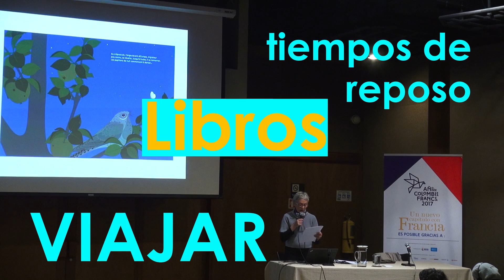Clip promocional | Los niños y la lectura: es imprescindible crecer entre libros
Durante más de 40 años, Joëlle Turin se ha dedicado a comprender la relación entre los libros, los niños y su formación. Sus estudios han demostrado que la relación con los libros ayudan a los niños a crecer en diferentes dimensiones, todas igualmente de importantes para el bienestar del niño y la sociedad.

En esta conferencia una de las expertas más importantes del mundo en el campo de la formación de lectores, nos presentará sus puntos de vista de por qué y cómo lograr que la relación libro—niños alcance sus máximo potencial.